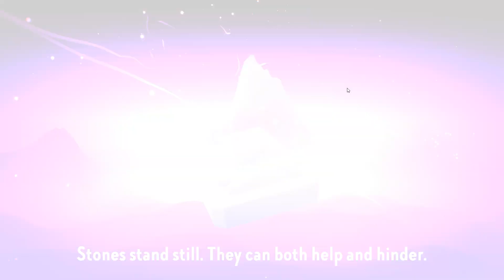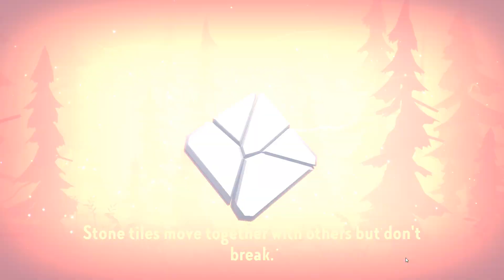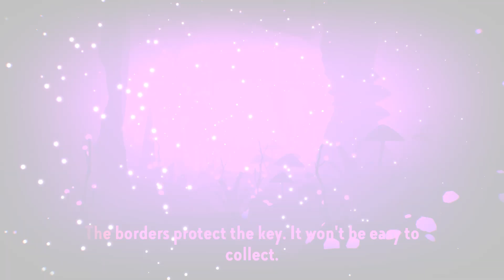First look at "Kenshō" (tile-sliding puzzle game): gameplay video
Kenshō is a surprisingly well-done block moving puzzle game. There are 11 levels with different environments, fantastic visual effects, and beautiful music.

Store description:
"Begin your journey through a surreal world where nature, time and space intertwine.

Mysterious things happen in a ruined room. Doors inside that room lead to different worlds and beautiful landscapes.

Match blocks and overcome challenges in this addictive puzzle with rich visual effects that unfolds a narrative through breathtaking places including lush jungles and stormy seas."